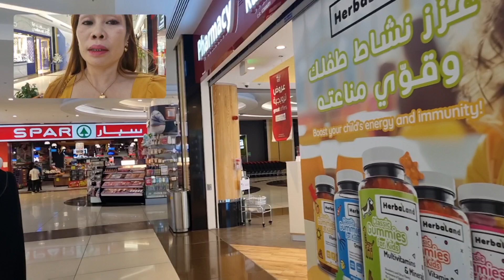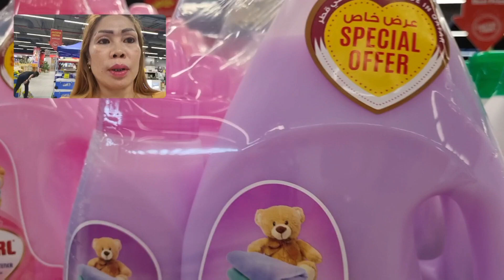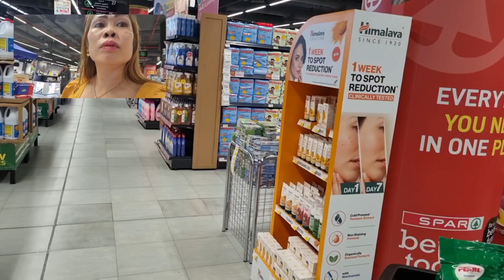BUYING GROCERIES @ TAWAR MALL DOHA||PRINCESS ANALYN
Tawar Mall
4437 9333